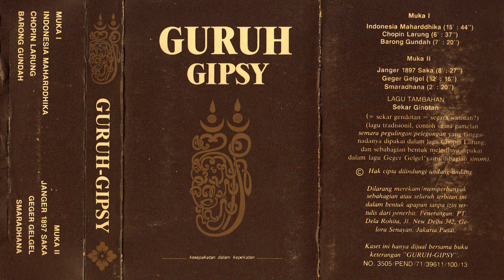Guruh Gipsy - Guruh Gipsy (Full album - Remastered 2021)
00:00 Indonesia Maharddika
15:30 Chopin Larung
22:43 Barong Gundah
29:33 Janger 1897 Saka
38:21 Geger Gelgel
50:17 Smaradhana
52:42 Sekar Ginotan

This is a fan-made remaster of the 1977 Indonesian progressive rock classic, Guruh Gipsy, featuring a mix of classic prog rock sounds with Gamelan music.

The album has only been released on cassette, and the quality of the rips available online are not great. This is an attempt to reduce some of the harshness and bring some more body and warmth into the sound.

I used Hit'n'Mix RipX in order to split the track into separate layers for further control, so I was able to re-level some things and target some specific issues more transparently.

If anybody has a high quality cassette rip in lossless I could work from let me know. I used the best source I could find for this but feel like there may be better rips out there that I was unable to find.